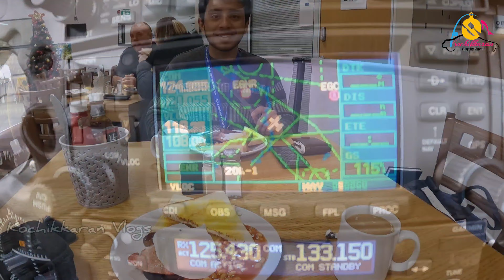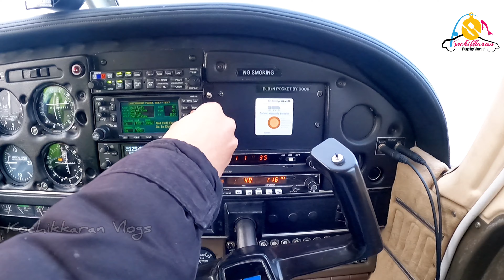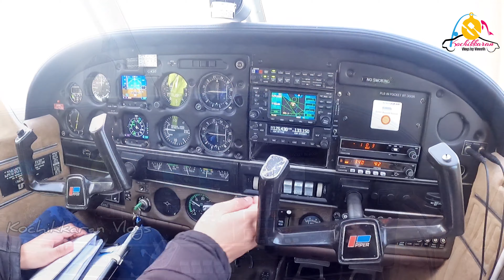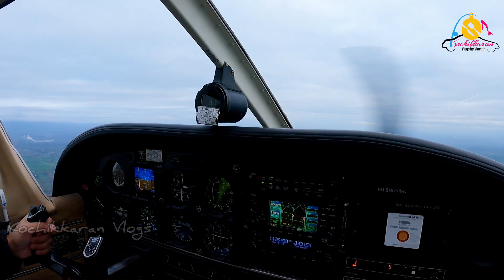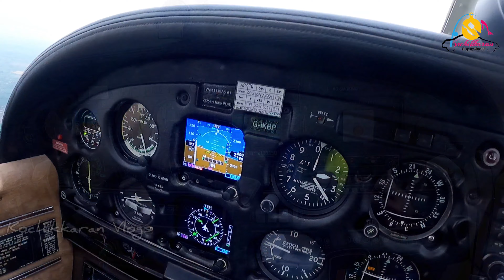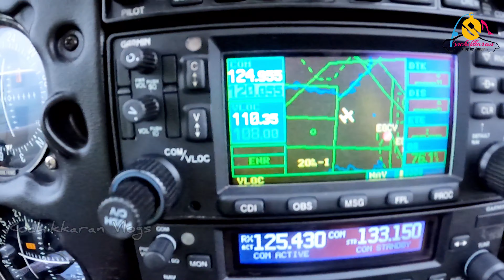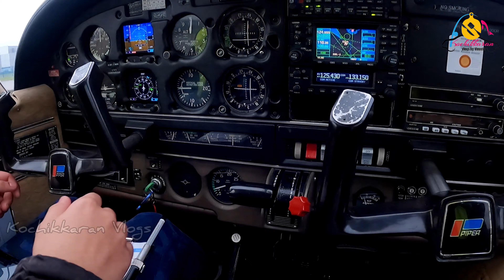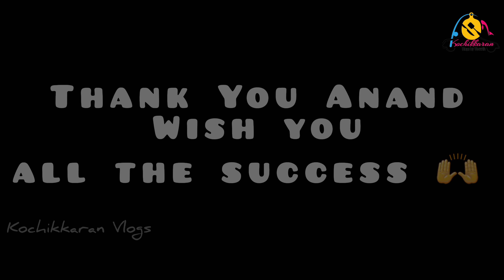കൊച്ചു പൈലറ്റിനൊപ്പം ഒരു യാത്ര | How to be a Pilot In Uk? | Student Pilot | Uk Malayalam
കൊച്ചു പൈലറ്റിനൊപ്പം ഒരു കോക്ക്പിറ്റ്  യാത്ര | Uk Pilot | Uk Malayalam |Proudly Introducing a UK malayali who passed out as a pilot in UK called Anand raj.